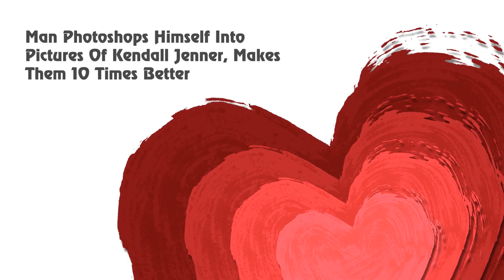Man Photoshops Himself Into Pictures Of Kendall Jenner, Makes Them 10 Times Better